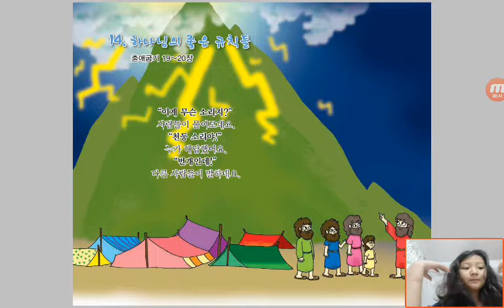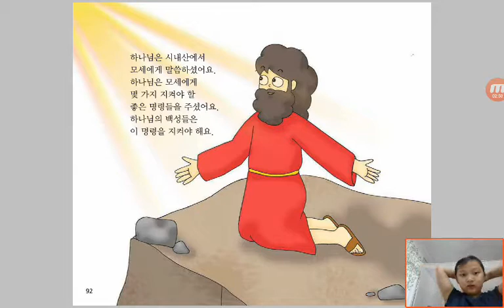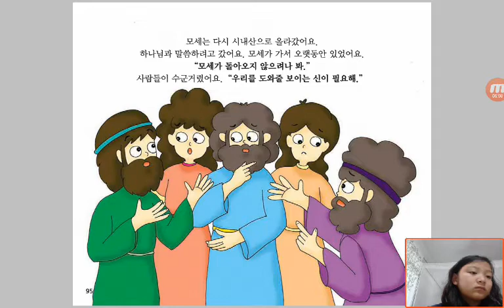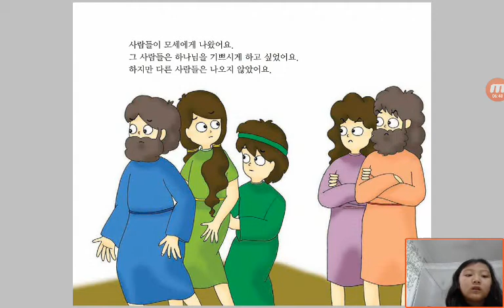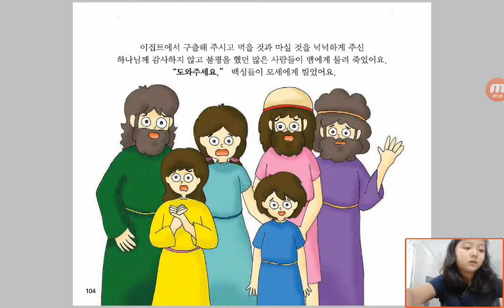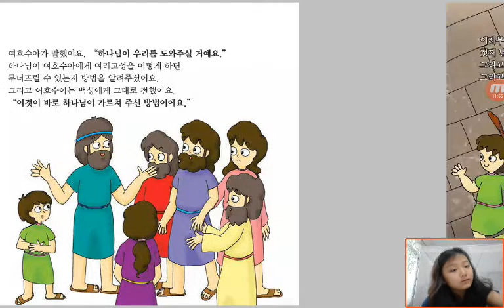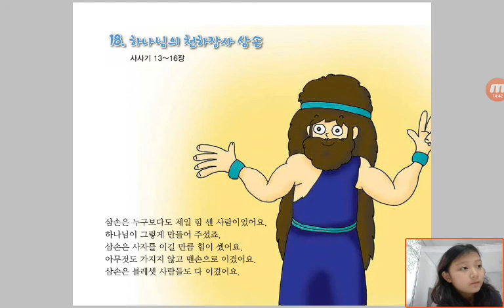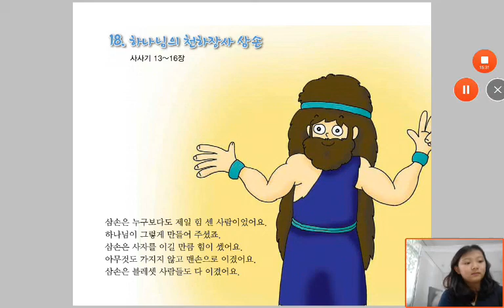‹Kids›Grace：Wonderful Bible Story‹성경이야기›– 하나님의 좋은 규칙들, 금송아지와 이스라엘 사람들, 와르르르 여리고의 성벽